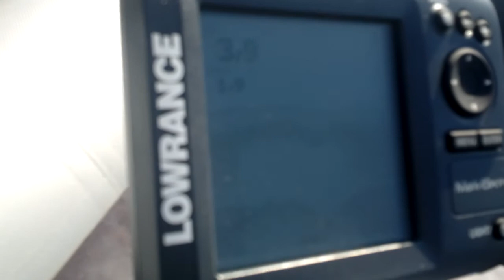Хантер 320 Л под Mercury F 5 M . Первый раз на воде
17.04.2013 первый раз вывез лодку и мотор